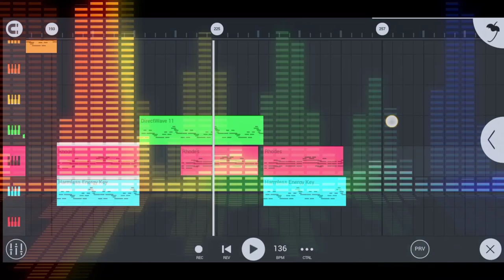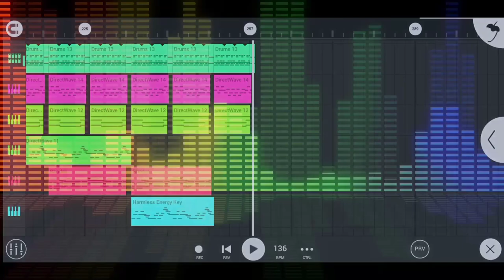CHa_Cha_medley_Battle_mix || DJ A. N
Support
My channel